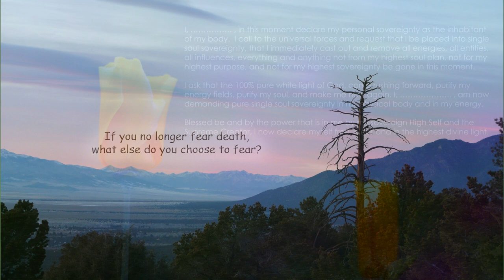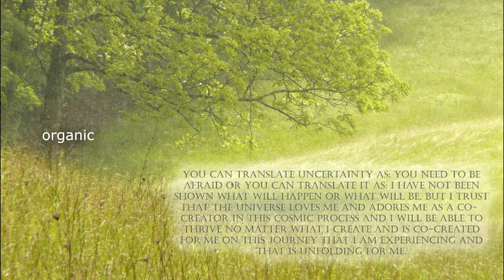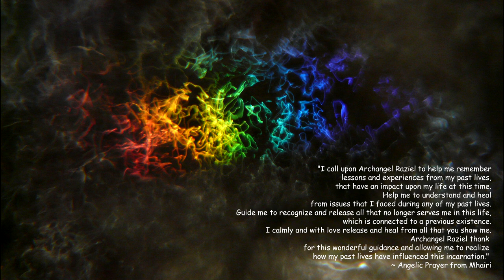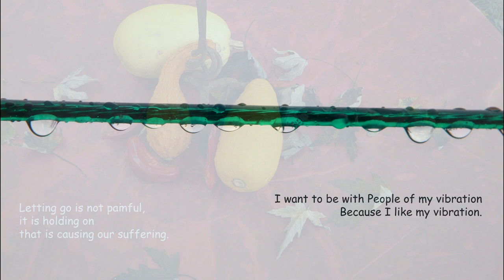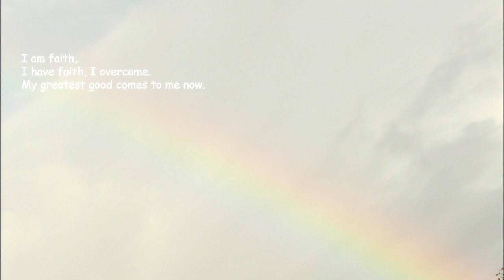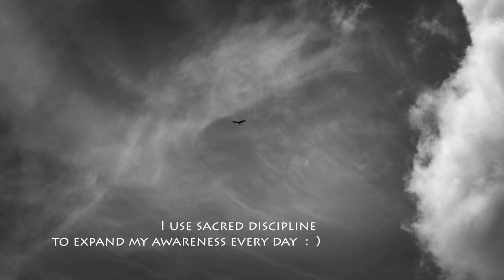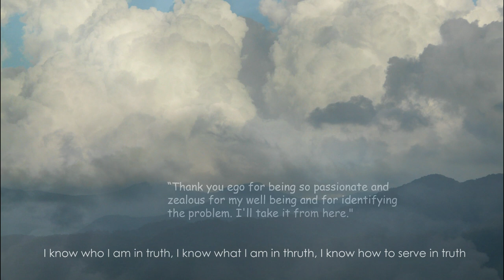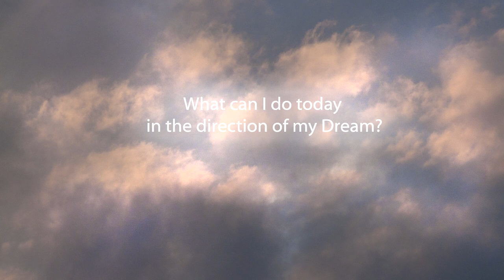Remove / Cancel / Clear FEAR - Guided Meditation - Super Powerful - tools for ascension by Wolfgang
This video about clearing fear and the unseen shackles that come with fear. Some of us are more controlled by fear than by love.

All photography, graphic effects and editing is done by Wolfgang  :  )